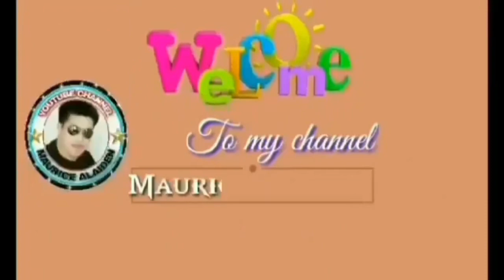VIETNAM ADOBONG MANOK MINI MUKBANG | MAURICE VLOGS